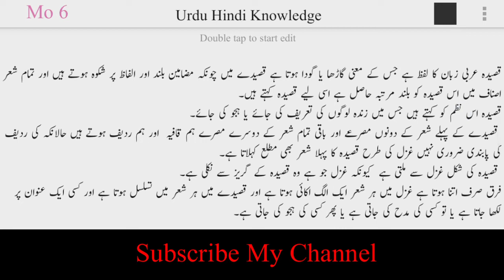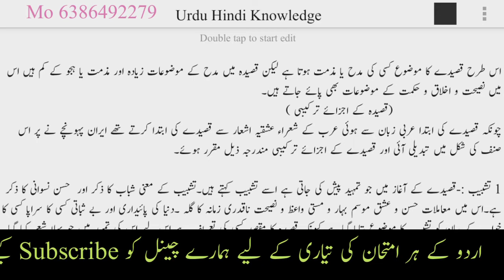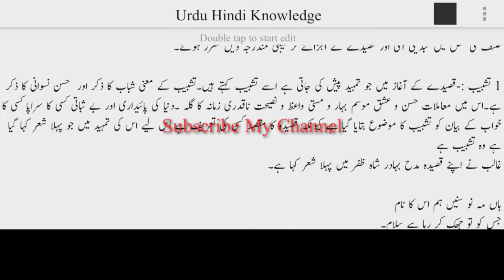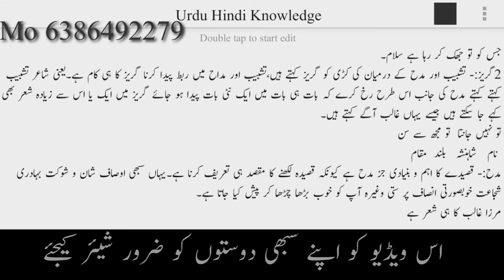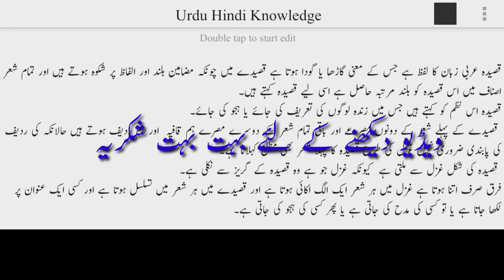Qasida nigari, قصیدہ نگاری GIC lecturer, قصیدہ پر مضمون Urd CTET,قصیدہ کسے کہتے ہیں Urdu UGC NET/JRF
قصیدہ نگاری پر بہت ہی اہم ویڈیو

اس ویڈیو میں علی گڑھ تحریک کے موضوع پر بات کی گئی ہے جس میں سر سید کے ادبی خدمات سیاسی خدمات پر بھی تبصرہ کیا گیا ہے۔

Urdu GIC lecturer most important dish video and Urdu UGC NET/JRF

इस चैनल पर हिंदी साहित्य उर्दू साहित्य के वीडियो और मोटिवेशनल वीडियो अपलोड किए जाते हैं ।

मोटिवेशनल वीडियो
जीवन परिवर्तन वीडियो
उर्दू की हर तैयारी के लिए

motivational video
mind Parivartan video
خداری ویڈیو
زندگی بدل دینے والا ویڈیو
عربی تنقید نگار
مشرقی تنقید نگار
مغربی تنقید نگار
عربی تنقید نگار شمس الدین قیس رازی

شمگیر بن زیار کا تعارف

اردو کے ہر امتحان کی تیاری کے لیے اس لنک پر لنک کریں 👇👇

Urdu Hindi Knowledge ❤️💞   چینل  پر
UGC NET/JRF EXAM.Urdu UP TGT .UP PGT exam ph.d exam.
اردو کے ہر امتحان کی تیاری کے لیے ہمارے چینل کوSUBSCRIBE کیجیے.